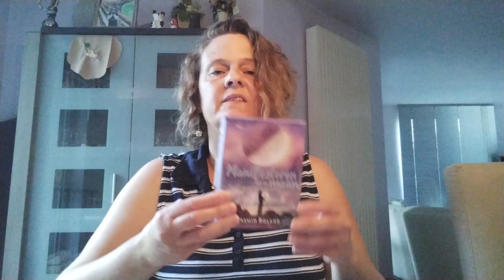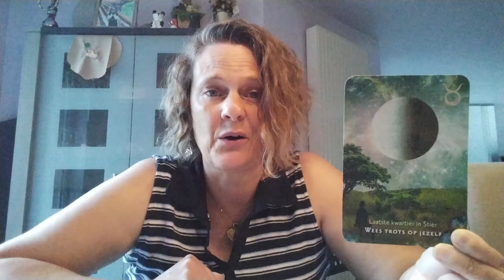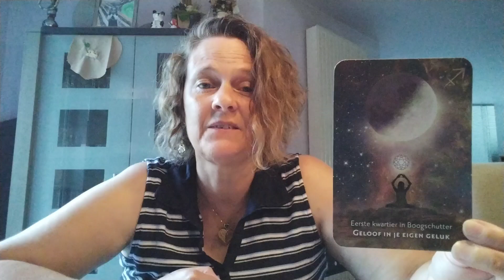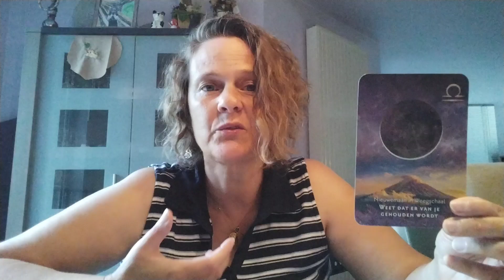Nieuwe maan in Maagd - 3 September 2024 🌚♍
In deze video bespreek ik de boodschappen voor de nieuwe maan in Maagd die plaatsvindt op 3 September 2024.